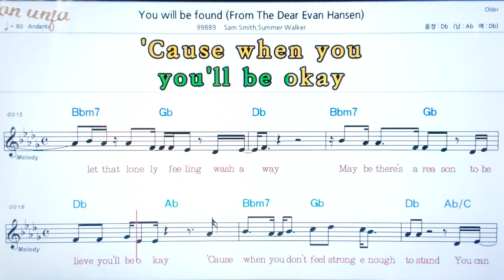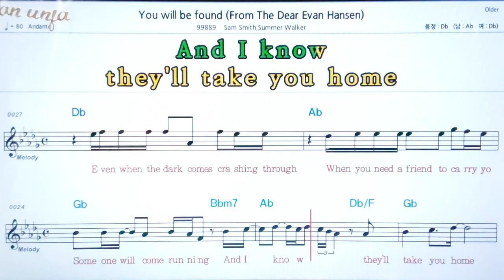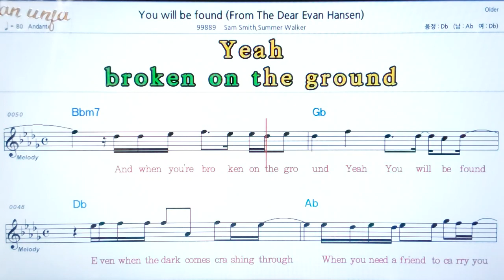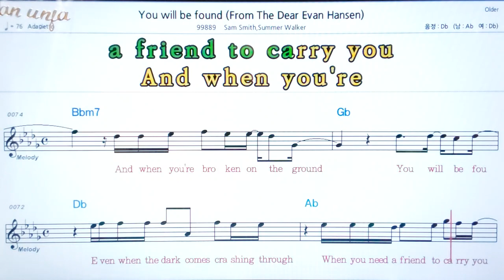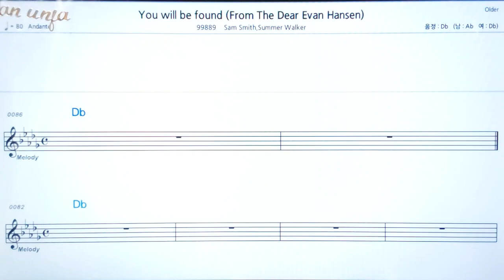You will be found/San smith*Summe Walker💖팝송: 악보, 코드, ,가사,Karaoke*카라오케 반주